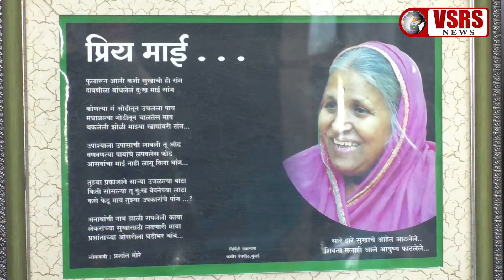Sindhutai Sapkal। अनाथों की माँ पद्मश्री सिंधुताई सपकाल से खास बातचीत